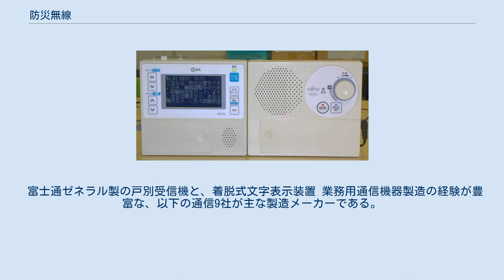防災無線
防災無線（ぼうさいむせん）とは、日本の官公庁・地方自治体で使用される、人命に関わる通信を確保するために整備された専用の無線通信システムである。
公衆通信網の途絶・商用電源の停電の場合にも使用可能なように整備されている。
 一般に「防災無線」と言う場合は、市町村防災行政無線を意味することが一般的である。
 指定行政機関（内閣府・中央省庁・緊急災害対策本部（総理大臣官邸）など、30機関39カ所）・地方自治体（都道府県・政令指定市・警視庁通信指令本部多摩指令センター・東京消防庁災害救急情報センターなど、56か所）・指定公共機関（NTT・NHK・電力会社・日本赤十字社・国立病院機構災害医療センターなど、56機関59カ所）・現地対策本部を、無線回線（マイクロ波）・有線回線・衛星回線で結ぶものである。
 1978年に整備がはじまり、当初は電話・FAXのみであったが、後に映像・データ通信や、国土交通省の河川・道路管理用光ファイバ網を利用したIP伝送も可能になった。
 都道府県防災行政無線は、都道府県庁と市町村役場・県出先機関・防災関係機関（都道府県警察本部・自衛隊主要部隊・海上保安官署・気象官署・放送事業者など）との間を結ぶものである。
 1972年の第一次都道府県防災整備によって固定系・移動系・FAX一斉系が整備され、1990年の第二次都道府県防災整備ではアプローチ回線のみがデジタルされ、また衛星回線も導入された。
2004年の第三次都道府県防災整備では、移動系を市町村防災行政無線の移動系と仕様を統一してデジタル化・IP化し、周波数が260MHz帯に集約された。
 市町村が整備するものである。
 地域防災無線 病院・学校・電気・ガス等の民間の生活関連機関と地方公共団体の防災関連機関との直接の通信を確保することを目的とした移動無線通信である。
交通や他の通信手段の途絶した場合に備えて整備されている。
 デジタル移動無線 デジタル同報無線 地域衛星通信ネットワーク 自治体衛星通信機構が運営し、通信衛星SUPERBIRD B3を利用した衛星通信回線。
 全国の地方公共団体と防災関係機関を相互に結ぶものである。
各種防災無線の回線不足やバックアップ・都道府県間の通信のために整備されている。
 各省庁専用通信網 など 消防防災無線 消防庁と都道府県の防災担当部門・政令指定都市の消防局を結ぶものである。
電話・ファクシミリによる相互通信・消防庁からの一斉指令が行われている。
 地上通信系・衛星通信系の2系統があり、地上通信系は国土交通省の水防道路用マイクロ波無線回線を、衛星通信系は地域衛星通信ネットワークを使用している。
 防災相互通信用無線 消防・警察・海上保安庁などの間で災害現場で直接交信し情報交換・作業打ち合わせを行い、円滑に防災活動を行うための移動無線通信である。
近距離専用で、150MHz・400MHz帯の単信方式が2チャンネル用意されている。
 1974年の水島臨海石油コンビナートにおける石油流出事故で、対策に当たった諸機関が相互に連絡を取れず混乱した事を教訓に設置が開始された。
 総務省の「周波数再編アクションプラン」に基づき、2002年より電波の有効利用のために防災無線システムのデジタル化が開始された。
 次のような多機能化が可能である。
 次のような問題点も指摘されている。
 富士通ゼネラル製の戸別受信機と、着脱式文字表示装置 業務用通信機器製造の経験が豊富な、以下の通信9社が主な製造メーカーである。